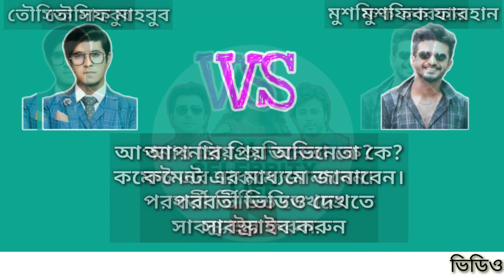তৌসিফ vs ফারহান।Tawsif Mahbub vs Mushfik R Farhan Comparison Video 2021|Biography|MahinDrama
Music created by NCALIB.